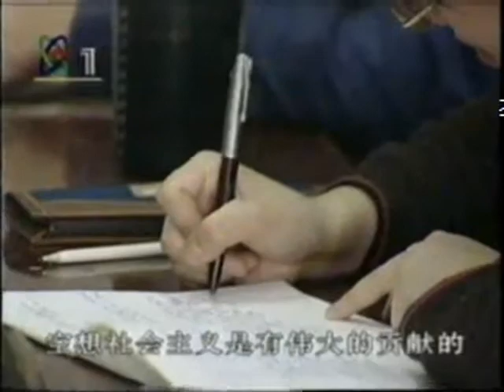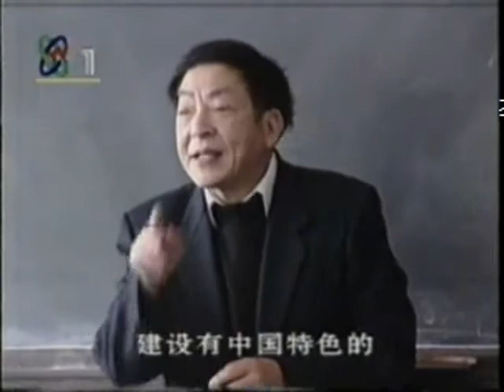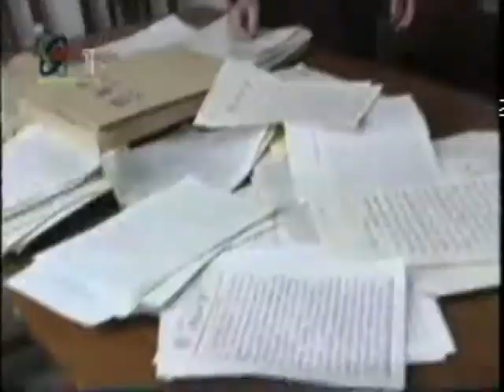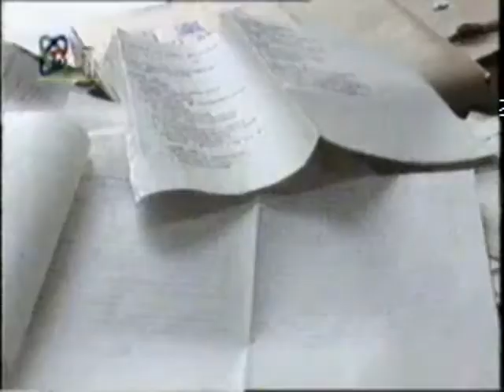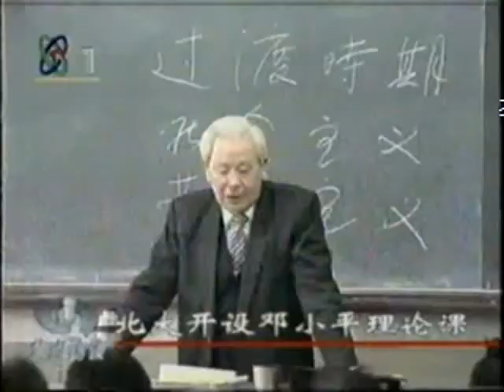马克思主義 中国改革大時代 Chinese Communist China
DOC CN NEWS 1996 马克思 11WGE3 x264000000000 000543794